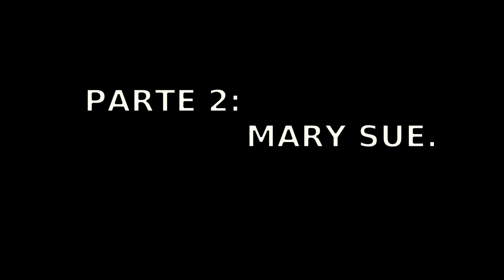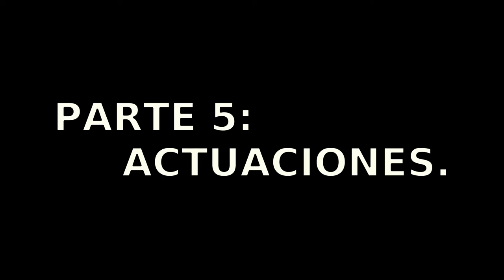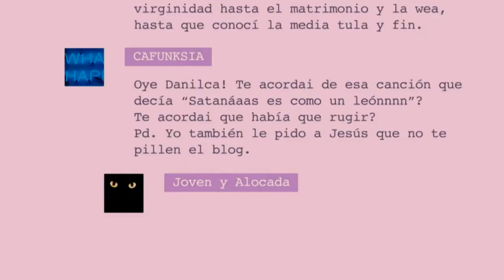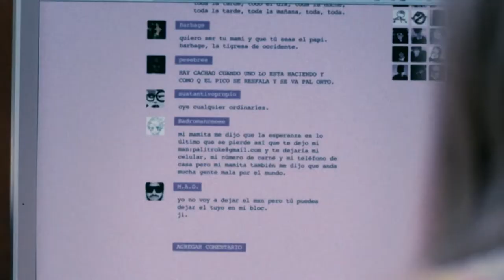La JAURÍA CRÍTICA Y ANÁLISIS serie chilena de amazon 🐺🐺 | REVIEW completo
En este capítulo del RINCÓN DEL PROFE, les traemos un profundo análisis y crítica de la serie que se habla en el momento. La Jauría.
no te pierdas el mejor review de la serie chilena de amazon
Si quieres verla. Pincha acá.